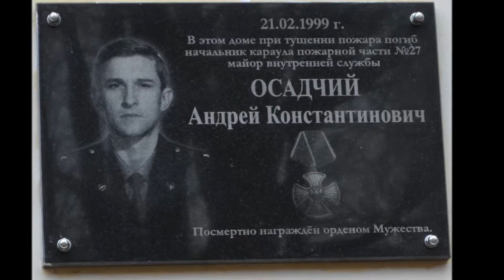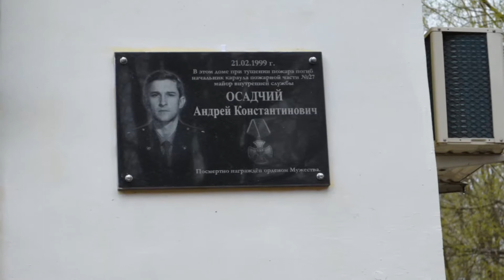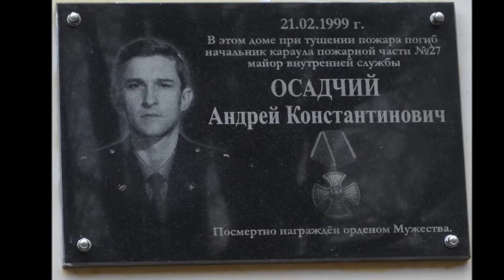В память о Андрее Осадчем